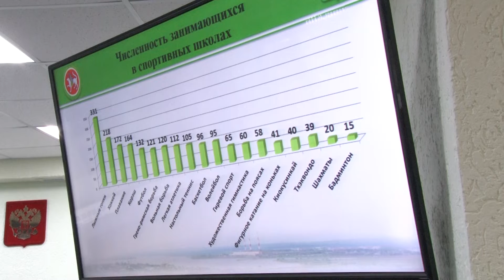Как сделать спорт массовым-обсудили на заседании Совета по спорту и туризму